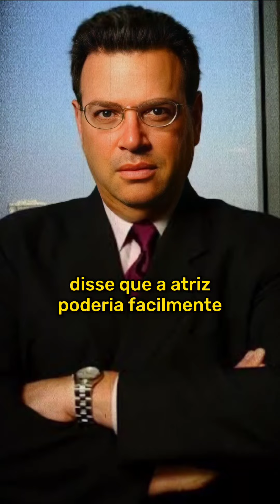O DISCURSO QUE PEGOU TODOS DE SURPRESA! Por Sharon Stone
No começo parecia uma tentativa da atriz de reproduzir a cena icônica - e polêmica - para a diversão de todos, mas no final a perplexidade se tornou em um silêncio devastador. Sharon usou Catherine para lembrar a todos os presentes e os que veriam depois que a ficção jamais deve ser levada tão a sério. E que não importa que escolhas faça se você tem noção da responsabilidade que vem com elas e do quanto estará disposto a enfrenta-las. A brilhante atriz de "Casino" encerrou com chave de ouro em um semblante de muita inspiração, orgulho e batalhas! Eternamente honorável na história de Hollywood!

@impulsofertil em todas as plataformas e discursos subversivos HAHA ✌️😎